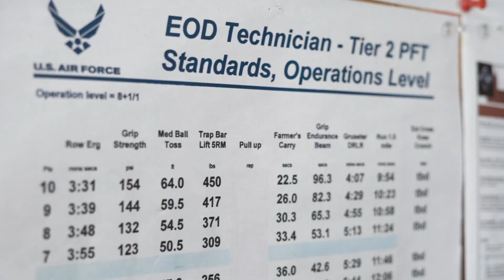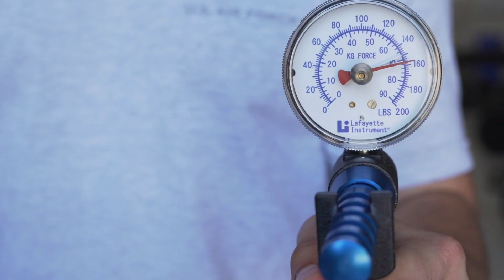EOD Tier II Fitness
As Explosive Ordnance Disposal (EOD) technicians, we hold ourselves to the highest standard. To meet the tactical demands of our job, we are training harder and tougher than ever before. Our career field is leading the way with a new challenge – elevating our EOD Physical Training standards from Tier I to Tier II.

The Air Force We Need depends on us. Will you rise to the challenge?